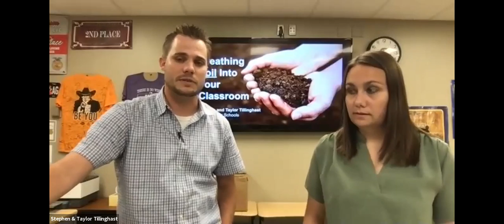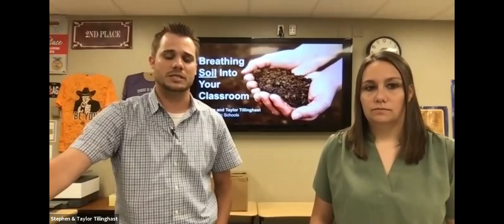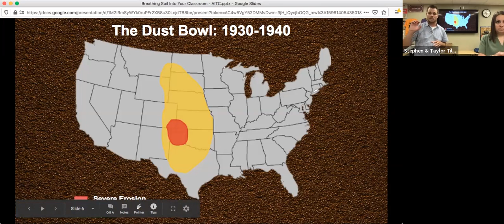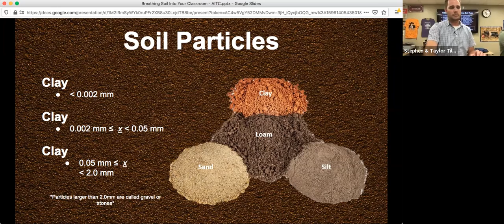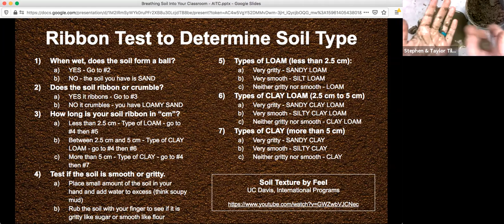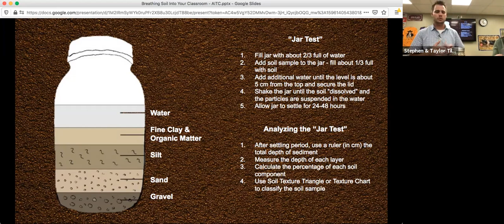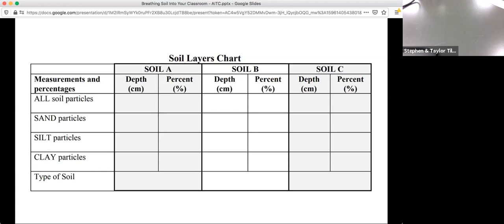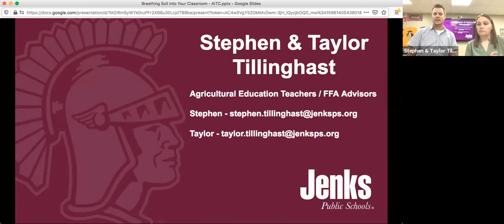July 30 3:30-4:20 PM: Stephen and Taylor Tillinghast: Breathing Soil Into Your Classroom